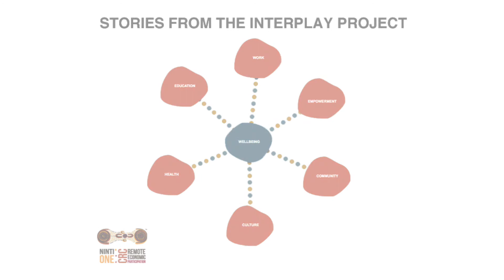Interplay Project | Lena Long | Health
Martu Ranger Lena Long outlines the significance of being on country with family.

This interview is part of the Interplay Project, a national study on Aboriginal wellbeing in remote Australia.  The Interplay Project is supported by the Australian Government Cooperative Research Centres Program through the Cooperative Research Centre for Remote Economic Participation (CRC-REP). The views expressed herein do not necessarily represent the views of the CRC-REP or its participants.